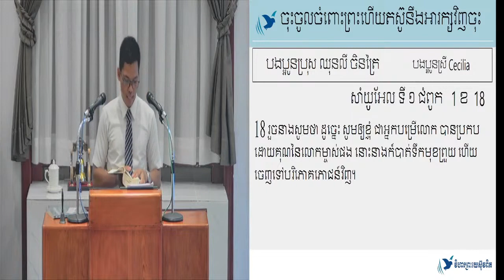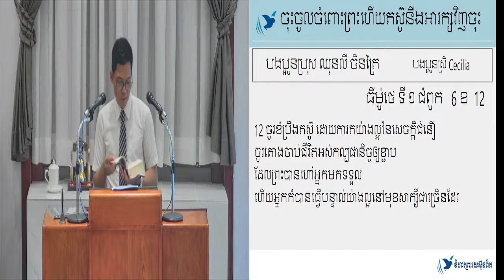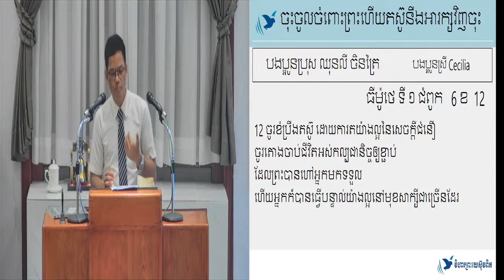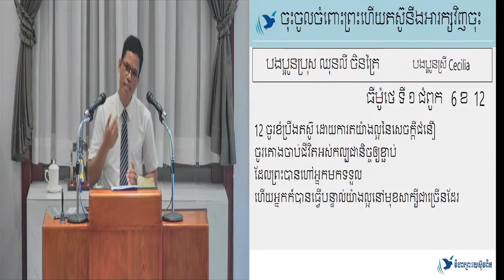12.12.2023 ចុះចូលចំពោះព្រះហើយតស៊ូនឹងអារក្សវិញចុះ / ​順服神抵擋魔鬼